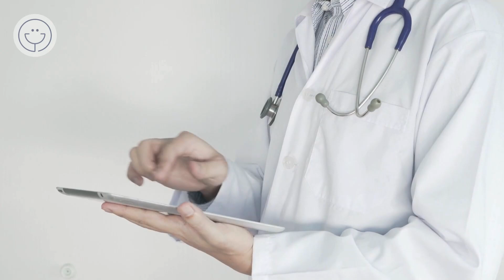Cómo Incluir Regaliz en Tu Dieta: Consejos y Recetas | Sugerencias y Beneficios Diarios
¡Hola a todos y bienvenidos a nuestro canal! Hoy continuamos una serie fascinante sobre una planta increíblemente versátil: el regaliz. En esta serie de tres videos, exploraremos todo lo que necesitas saber sobre el regaliz, desde sus aspectos generales hasta sus beneficios y posibles riesgos para la salud.
En este segundo video, te daremos sugerencias prácticas y deliciosas sobre cómo agregar regaliz a tu dieta diaria. Desde tés hasta suplementos y recetas culinarias, descubrirás formas simples de beneficiarte de esta planta maravillosa.
Agregar regaliz a tu dieta diaria puede ofrecer algunos beneficios para la salud, siempre que se consuma con moderación y se sigan las recomendaciones para evitar posibles efectos secundarios. Aquí hay algunas formas de incorporar regaliz a tu dieta.